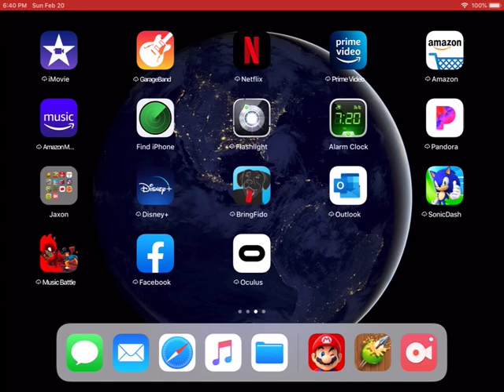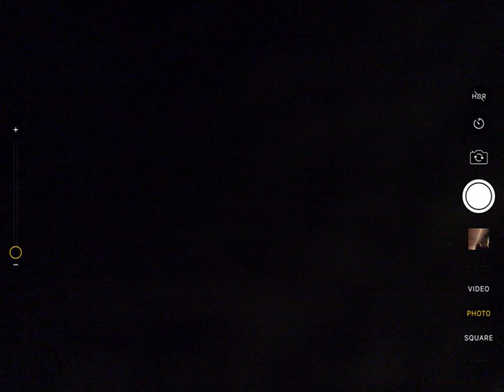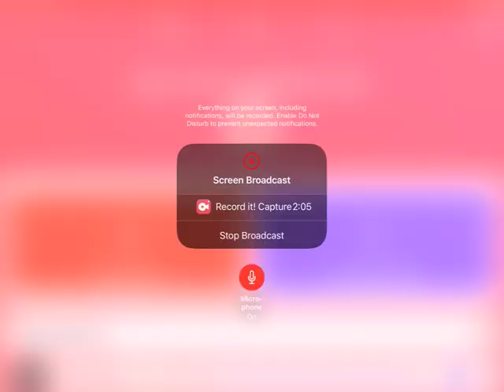I broke in to the invisible piñata🤯🤯🤯🤯🤯🤯🤯🤯🤯🤯🇺🇸